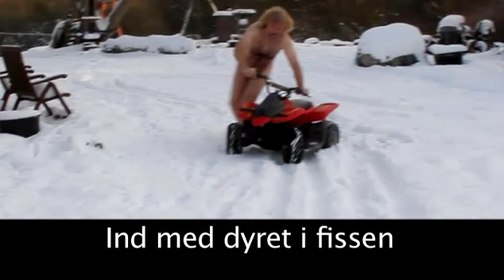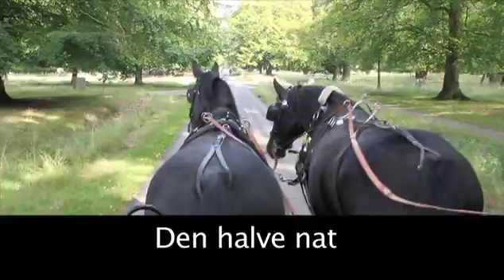Nøgen Carl-Mar synger ny pik-sang - Årets drengerøvs DVD se link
"PIK ER GUD" Nøgen Carl-Mar synger ny pik-sang

Titlen på Car-Mar Møllers seneste 'musikalske' udspil hedder meget passende 'Pik er Gud'. Et motto, han i årevis har forsøgt at udbrede til det danske folk.